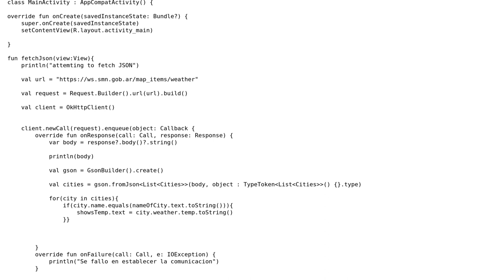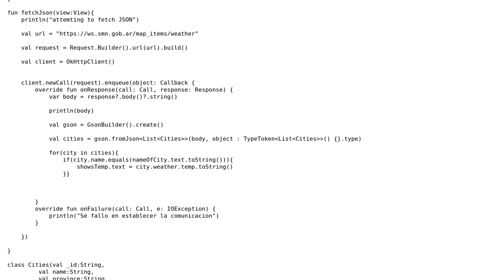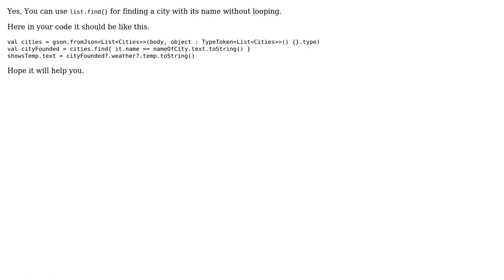How to get a value in JSON by an id value in the class in Kotlin?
With thanks & praise to God, and with thanks to the many people who have made this project possible! | Content (except music & images) licensed under CC BY-SA | Music | Images & others | With thanks to user Puntogris user Happy Singh and the Stack Exchange Network Trademarks are property of their respective owners. You are responsible for your own actions.